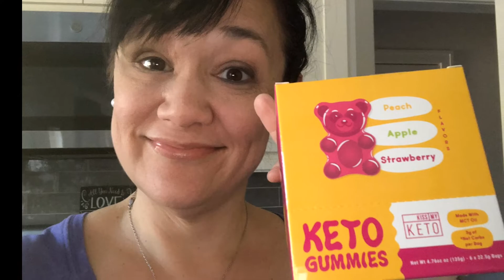What I eat in a day lazy keto vlog